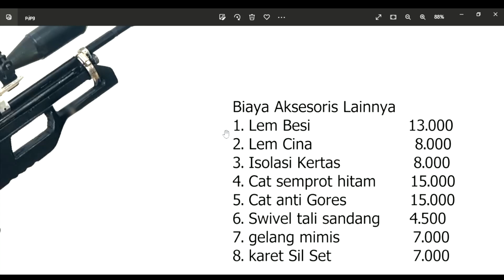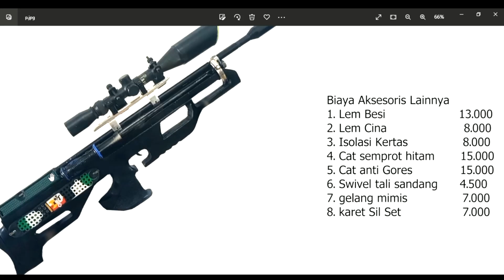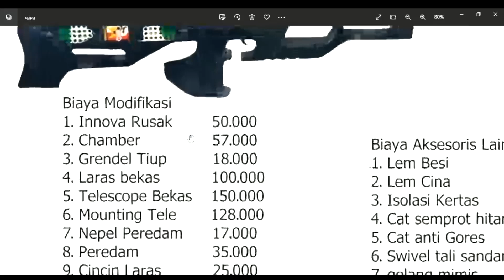BIAYA MEMBUAT SHARP INNOVA BULLPUP - SNIPER NGESOT 105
Membahas biaya membuat Innova Bullpup dengan bahan bekas dan anggaran terbatas sehingga menghasilkan sharp innova bullpup yang lumayan baik untuk dibawa hunting

Assalamu'alaikum War. War
Hallo Sahabat Selaras
Syukur Alhamdulillah semoga kita tetap diberikan kesehatan dan Rezeki yang melimpah, agar kita bisa beraktifitas dan beribadah dengan baik

Channel ini mengulas Senapan Angin kaliber 4,5 yang yang masih diperbolehkan beredar di indonesia, baik cara memperbaiki senapan angin, tips dan trik senapan angin, tutorial senapan angin, aksesoris senapan angin, cara merawat senapan angin, ilustrasi masalah yang biasa terjadi pada senapan angin, memilih senapan angin yang benar, unboxsing perangkat senapan angin, dan juga menyuguhkan kegiatan hunting bajing kelapa, blusukan ke tengah hutan, berbagi pengalaman sekitar senapan angin, dan konten yang ada pada channel ini bukan untuk anak dibawah umur atau orang yang tidak suka dalam kegiatan berburu dan menembak.

Transkrip

This channel reviews 4.5 caliber air rifles which are still allowed to circulate in Indonesia, both how to repair air rifles, air rifle tips and tricks, air rifle tutorials, air rifle accessories, how to clean air rifles, simulations of problems that usually occur with air rifles , choosing the right air rifle, unboxing the air rifle, and also presenting coconut squirrel hunting activities, blusukan into the middle of the forest, sharing experiences about air rifles, and the content on this channel is not for minors or people who don't like activities hunting and shooting.